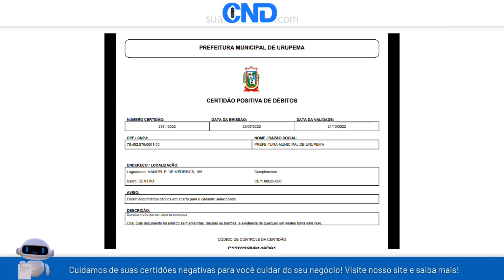Como emitir a certidão negativa municipal de Urupema em menos de 1 minuto! :)